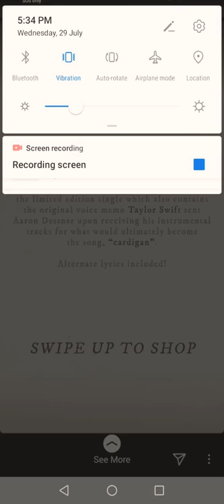Taylor swift cardigan cd and vinyl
What cardigan cd and vinyl looks like❤️